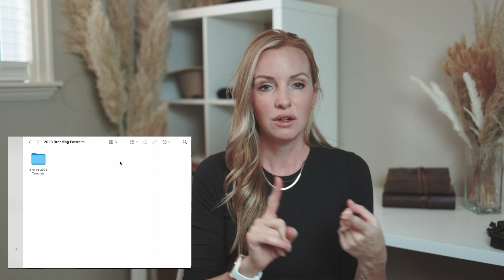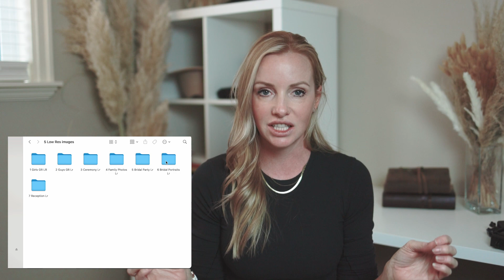NEVER LOSE A PHOTO AGAIN with my back up process I use for EVERY photo I ever take!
I have tried many different back up processes over the years for backing up my images and this has worked so well for me for the last few years! Easy, quick and 10000% worth doing!!!

I've been where you are now, wanting to do more with your photography but you have hundreds of questions you don't know the answer to and I'M HERE FOR YOU!!!

I will be constantly uploading new content for you to learn with me. I'm going to teach you new things for your photography and business EVERY week and I CAN NOT WAIT!
There are so many things that I learnt the hard way when starting my business and bettering my photography and I'm going to share all my tips and tricks with you to give you the step you need to get there faster!

If you'd like to check out my work come hang out with me on Instagram for all things weddings and
for all things branding and portraits!

Programs that have helped me uplevel my business!!!
My client management system that I couldn't run my business without... HONEYBOOK!!

WHAT I HAVE IN MY CAMERA BAG AND COULDN'T LIVE WITHOUT!!
Camera Gear
Canon R6
RF lens 28-70 f2.0
RF lens 35mm f1.8
RF lens 50mm f1.2
RF 85mm f1.2
Bluetooth remote

Lighting
Profoto A10 flash
Profoto Air Remote
Profoto B10
Profoto Octa box
Light stand

SD cards- 128gb for my second card slot
SD cards- 64gb for my primary card slot
Portable speaker
Pelican hard case with photography organizer
Pelican case organizer